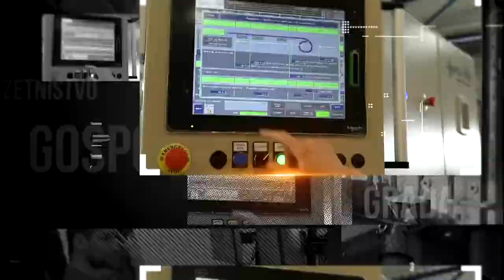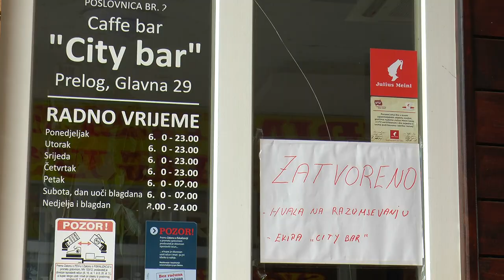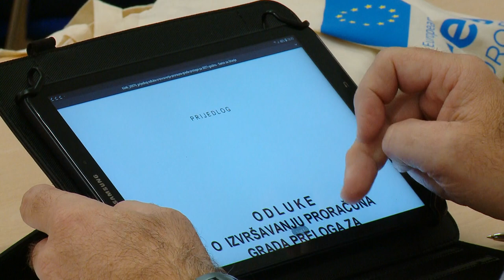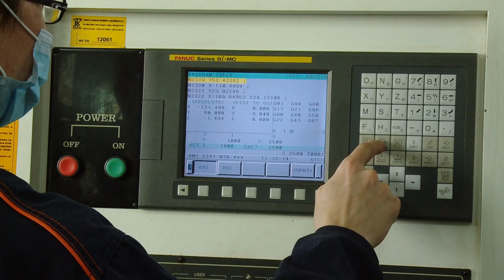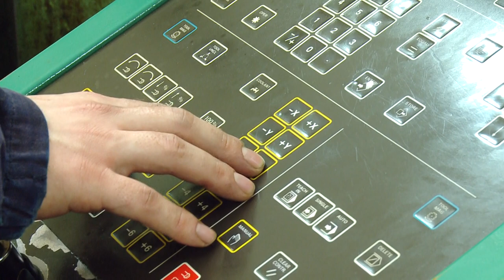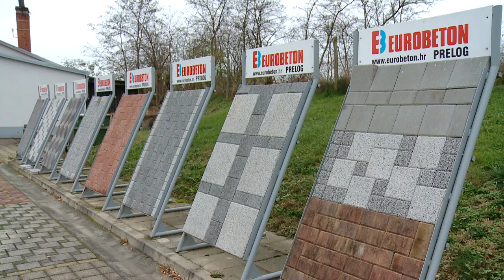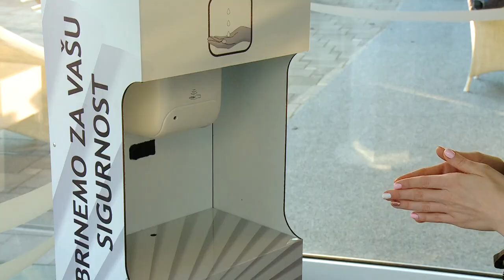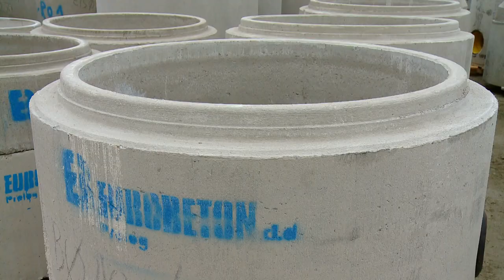Gospodarstvo Preloga 2020.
Izazovna vremena i za gospodarstvo Preloga

Gospodarstvenike Grada Preloga, ali i cijele Međimurske županije, Grad Prelog već niz godina okuplja na Gospodarskom forumu Grada Preloga. Epidemiološki razlozi stavili su ovu prepoznatljivu manifestaciju na stranu, a i gospodarstvenici Preloga teško da razmišljaju o slavlju. Misao vodilja ove godine je kako preživjeti. Osim problema gospodarstva, Prelog je ove godine ostao uskraćen za brojna događanja na svom području. Umjetnost, kultura, itekako su pogođeni korona krizom. Cijeli Prelog živi nekim usporenim, nestvarnim ritmom. Grad Prelo je, u okviru svojih mogućnosti, kroz cijelu godinu pokušao izaći u susret gospodarstvu.